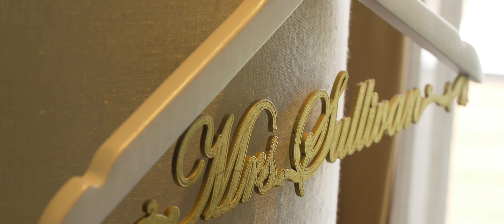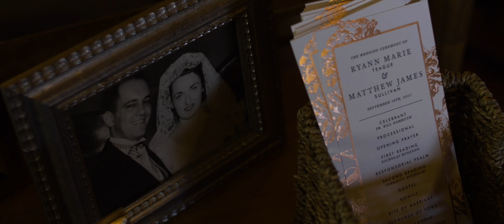Ryann + Matthew Short Film Annunciation Church Untermyer Park Yonkers, NY